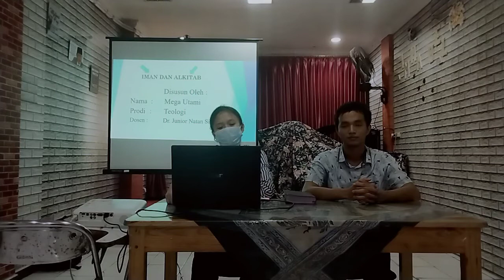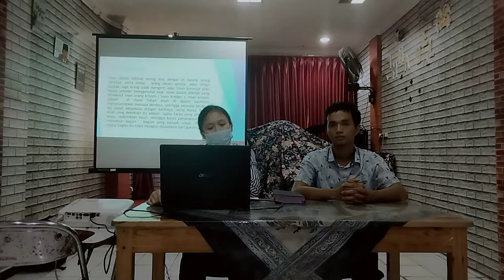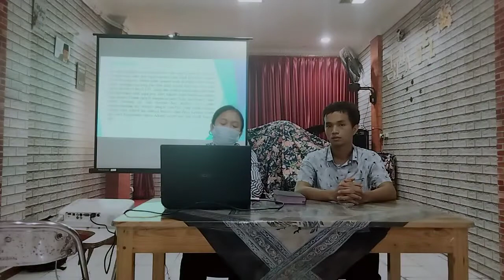Iman dan Alkitab || Mega Utami